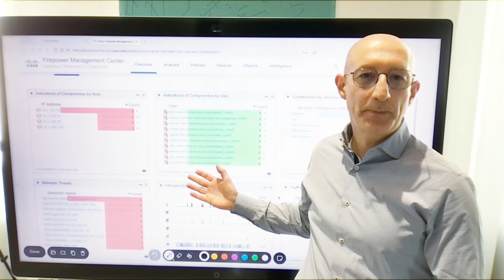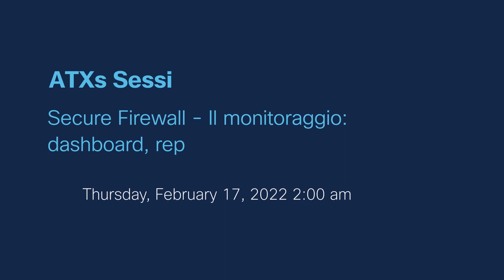Secure Firewall - Il monitoraggio: dashboard, report e analisi di eventi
Event Information: Secure Firewall - Il monitoraggio: dashboard, report e analisi di eventi
Registration is required to join this event. If you have not registered, please do it now to reserve your seat.
Date and time: Thursday, February 17, 2022 11:00 AM CET

Cisco Secure Firewall è un eccezionale strumento di monitoraggio, per capire quali minacce stanno impattando la nostra rete e quali sono gli host coinvolti. Partecipa alla nostra sessione "Chiedi agli esperti", in lingua italiana: scoprirai come avere un quadro completo della situazione della tua rete, attraverso le dashboard, l'analisi degli eventi e i report.